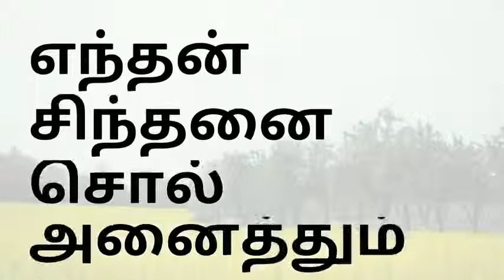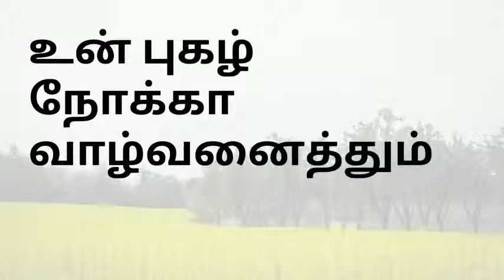எல்லாம் உமக்காக இயேசுவின் திவ்விய | Ellam Umakkaka Yesuvin Thivya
எல்லாம் உமக்காக இயேசுவின் திவ்விய இருதயமே
எல்லாம் உமக்காக - 2

எந்தன் சிந்தனை சொல் அனைத்தும்
எந்தன் செயல்கள் ஒவ்வொன்றும் - 2
எந்தன் உடல் பொருள் ஆவி முற்றும் - 2
உந்தன் அதிமிக மகிமைக்கே

ஒளியை நோக்கா மலரில்லை
நீரை நோக்கா வேரில்லை - 2
உன் புகழ் நோக்கா வாழ்வனைத்தும் - 2
வாழ்வில்லை அதில் பயனில்லை